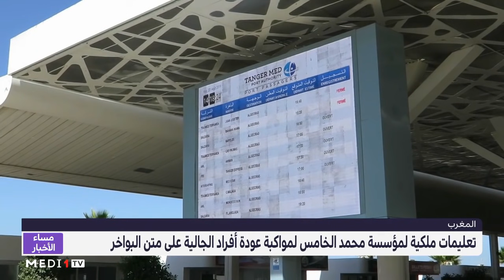تعليمات ملكية لوضع ترتيبات خاصة لاستقبال الجالية المغربية في ظروف مثلى